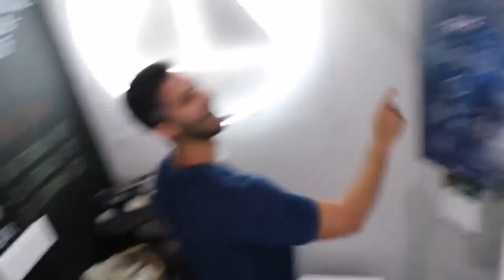JOSH PECK DOING CRAZY STUFF IN HIS VLOGS FOR 5 MINUTES AND 46 SECONDS STRAIGHT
Hey guys, Here are some of my favourite moments from Josh and Joe doing stuff on Josh Peck's channel.

Thankyou again for watching xoxo 🙂🥰